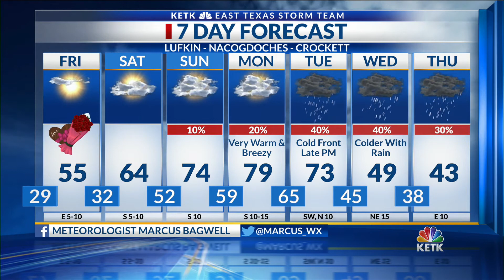Thursday Night Forecast 6 PM 2-13-2020